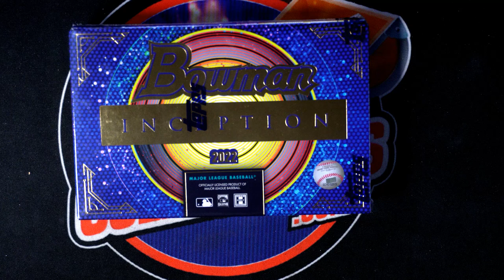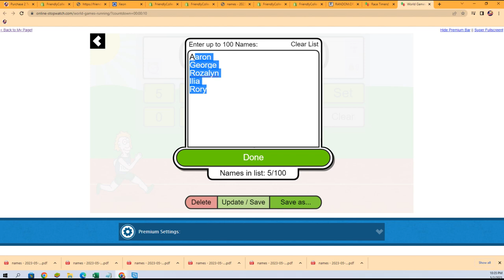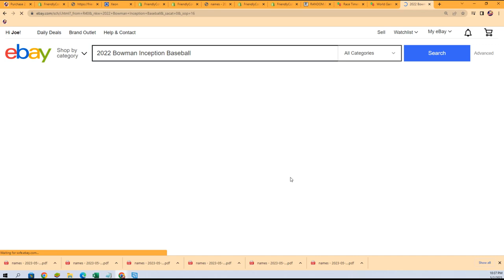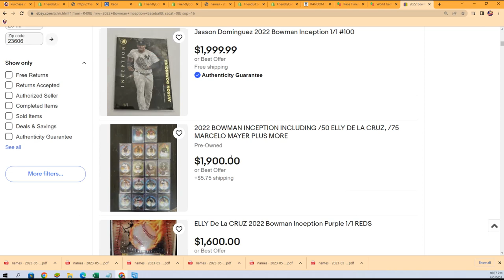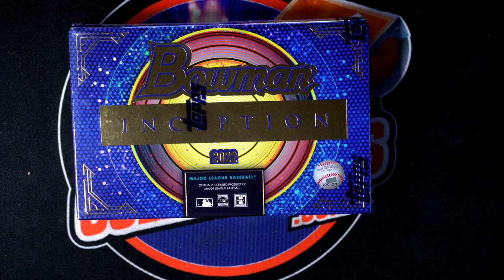2022 Bowman Inception Baseball Hobby FILLER C 22BINCEPTION126